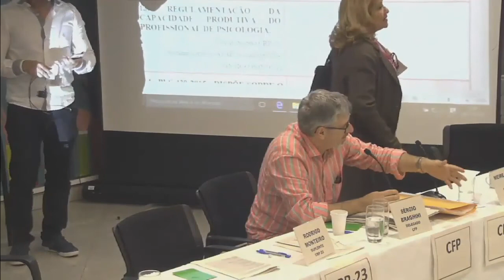APAF 18/12/2016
A  Assembleia de Políticas, de Administração e das Finanças do Sistema Conselhos de Psicologia (Apaf) é realizada neste final de semana, dias 17 e 18 de dezembro. Os dois dias do encontro são transmitidos online e os vídeos ficam disponíveis na íntegra, nos mesmos links, logo após o encerramento.

Assista aqui às atividades de domingo a partir das 9h.

Nesta última reunião do ano, foi realizada também a cerimônia de posse da chapa “Cuidar da Profissão: avançar a Psicologia com ética e cidadania”, que venceu o último pleito nacional e vai gerir o CFP no período 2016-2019.

Realizada pelo menos duas vezes ao ano, a Assembleia é composta por até três representantes do CFP e por conselheiros de todos os 23 Conselhos Regionais de Psicologia, cujo número de representantes varia de um a três – dependendo do número de profissionais inscritos no regional.